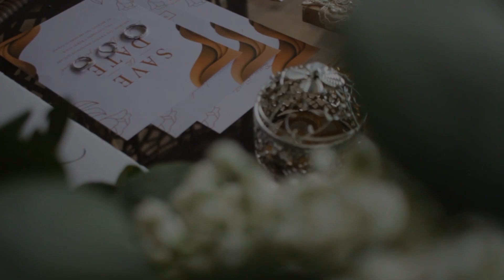Leo & Danica | Same Day Edit ❤️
"Wishing you a marriage filled with shared smiles, warm hugs, and a love that deepens with every sunrise."